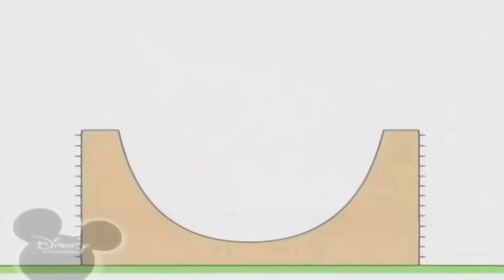28 липня 2023 р.(3)